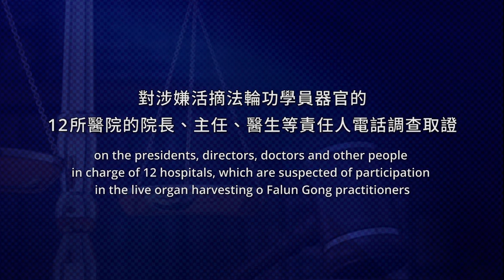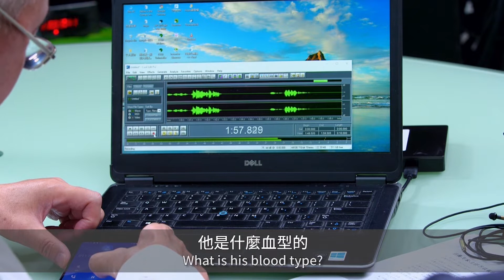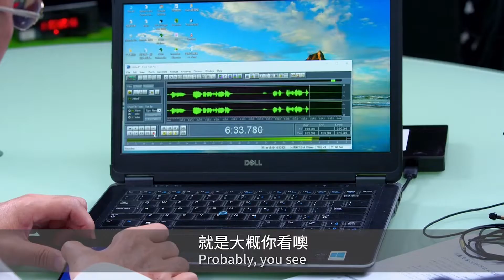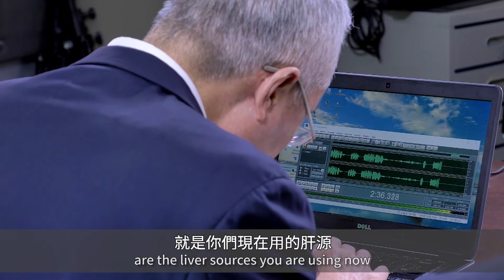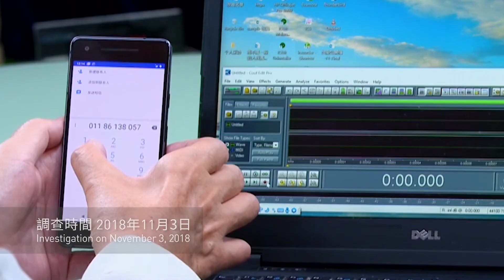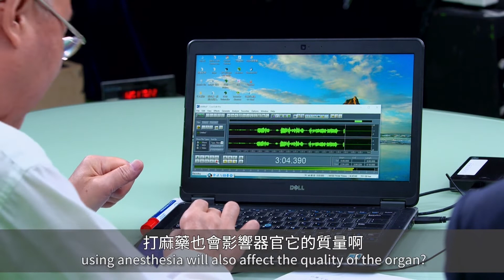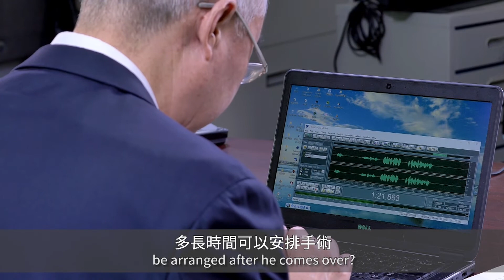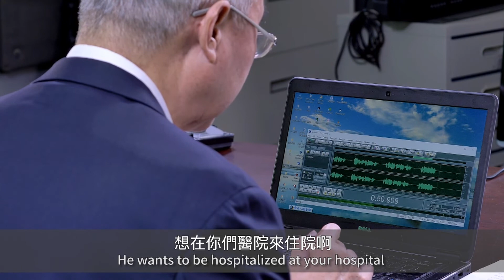追查国际活摘调查取证 1 至 5集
然后人数。

大纪元

2005年1月12日

【新唐人2019年05月09日訊】追查國際調查取證中共活摘器官現場錄像（1-5）

2018年10月19日至12月2日，追查國際的調查員以四川省政法委維穩辦主任副主任的身分，給親屬聯系移植手術的事由，對涉嫌活摘法輪功學員器官的12所醫院的院長、主任、醫生等責任人電話調查取證，獲得17個錄音證據。部分調查是在新唐人電視台的演播室進行的，調查全程錄像，同時調查現場還有長期關注活摘器官的時事評論員等嘉賓現場目擊見證。[i]

調查表明：中共活摘法輪功學員器官的罪行從沒停止，還在繼續。中國仍然存在活人器官供體庫。而且「活摘」罪惡正向全社會蔓延。還發現，中共主動張揚的器官黑市，是中共用來掩蓋活摘器官罪惡，運做活人器官庫的另一種方式。

被調查者對「你們是還在用法輪功學員器官對吧？」的問題，有11名被調查者（涉及9家醫院）做了肯定回答： 「對對對」、「對對，沒錯沒錯，你說的對」、 「對，這肯定的」、「沒問題」、「你來了再說吧」，其它人的回答雖然含糊其辭，答非所問，但卻無一人矢口否認他們在用法輪功學員器官。

本報告公布的17個電話調查，涉及12家醫院，分布在三個直轄市和八個省的主要城市。有北京、天津、上海、煙臺、鄭州、杭州、長沙、南京、湘雅、廣州、桂林等。

僅2015年以來，就有19家醫院和1個「610辦公室」（共23人）承認還在使用法輪功學員器官，6家醫院不否認使用法輪功學員器官。[ii]
相關報告：

The Live Recording of WOIPFG’s Phone Investigation and Evidence Collection of the CCP’s Live Organ Harvesting （1-5）
From October 19 to December 2, 2018, pretending to be the director or deputy director of the Stability Maintenance Office at Sichuan Province’s Political and Legal Affairs Commission trying to arrange an organ transplant operation for a relative, the investigators from World Organization to Investigate the Persecution of Falun Gong (WOIPFG) conducted a telephone investigation on the presidents, directors, doctors and other people in charge of 12 hospitals, which are suspected of participation in the live organ harvesting of Falun Gong practitioners, and obtained 17 phone conversation recordings as evidence. Some of the investigative phone calls were conducted in the studio of New Tang Dynasty TV (NTDTV) in New York and were entirely video recorded, while being witnessed by a current affairs commentator and several other guests, who have always been paying attention to the issue of live organ harvesting over a long period of time.[iii]

Our investigation shows that the Chinese Communist Party’s (CCP) crime of organ harvesting from living Falun Gong practitioners has never stopped, and it continues to this day. Also, living organ donor banks still exist in China. Moreover, the CCP’s publicizing of the so-called organ black market in China is another way for it to cover up its evil crime of live organ harvesting and its operation of living organ banks.

The investigation results reveal again that the CCP is still conducting live organ harvesting from Falun Gong practitioners. In response to the question 「Are you still using organs from Falun Gong practitioners?」 10 investigated individuals (from nine hospitals) gave affirmative answers: 「Yes, yes」, 「right, right, right」, correct, correct, you are right」, 「Right, this is for sure」, 「No problem」, 「Let’s discuss after you come」. Although other responses were vague, none of them denied the use of Falun Gong practitioners』 organs.
The 17 telephone investigations published in this report involve 12 hospitals in major cities of 11 provinces and central government direct-controlled municipalities, including Beijing, Tianjin, Shanghai, Yantai, Zhengzhou, Hangzhou, Changsha, Nanjing, Xiangya, Guangzhou and Guangxi Province. The area investigated spans north to south and across entire China.

Based on investigations we conducted from 2015, at least 19 hospitals and one 610 Office (23 staff members) admitted that organs from Falun Gong practitiones are still used for organ transplants. Six other hospitals did not deny that they were using organs from Falun Gong practitioners. [iv]（

[i] 追查國際對中共活摘法輪功學員器官現狀調查報告（六），中共活摘法輪功學員器官罪行的新證據，